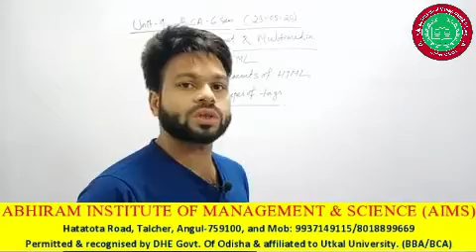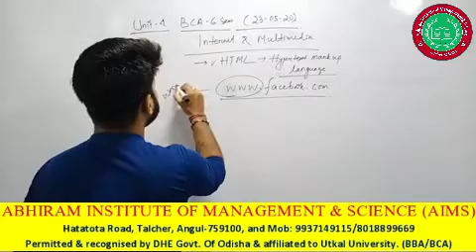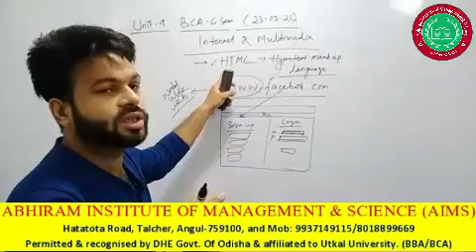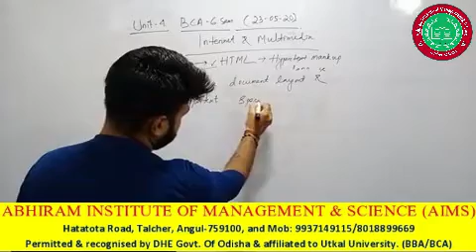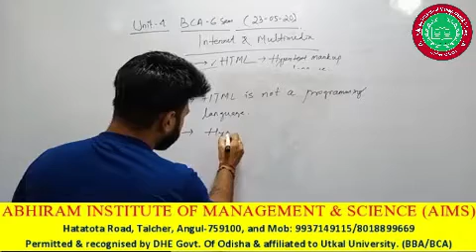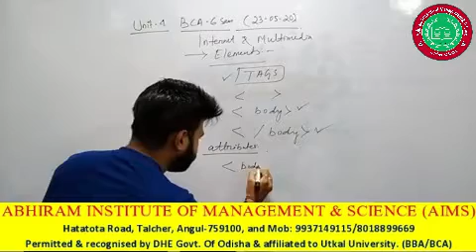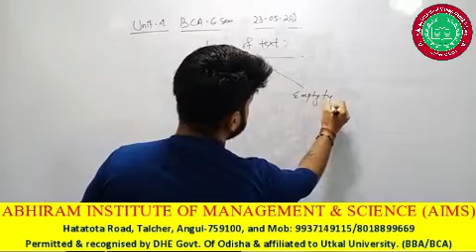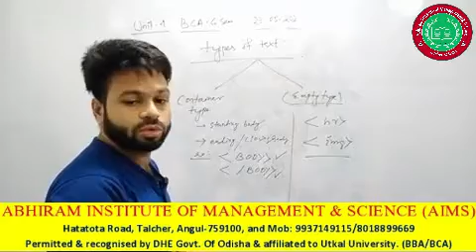BCA sixth sem Bhavani sir